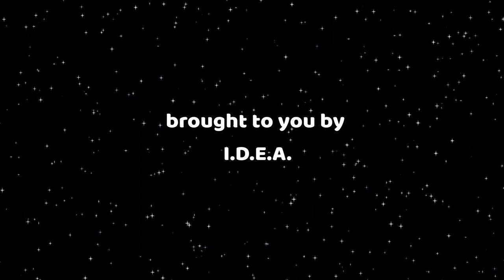I.D.E.A. - Nicci - When You Wish Upon A Star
IDEA presents.. Nicci with 'When You Wish Upon A Star' from Pinocchio!

Join us in watching the I.D.E.A. Summer Show 2021: Just Be! We will be posting the individual videos twice a week. Don't miss it!